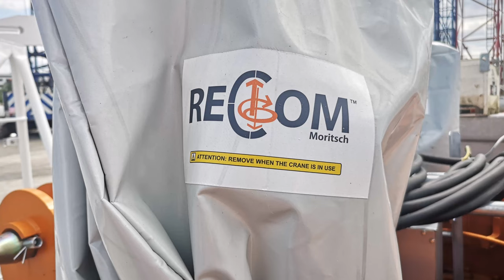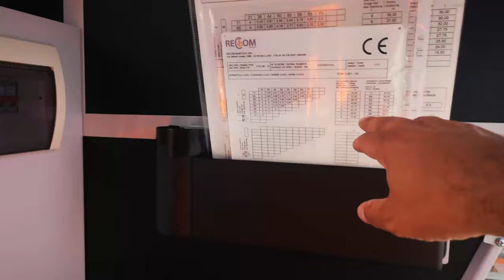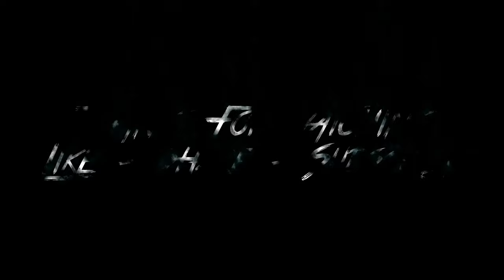Tower Crane Storage Yard :)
All images rights reserved contact Ricardo for more information.
1- RYLLZ -  Nemesis   [No Copyright âº Trap]